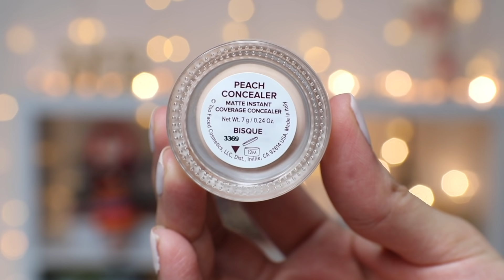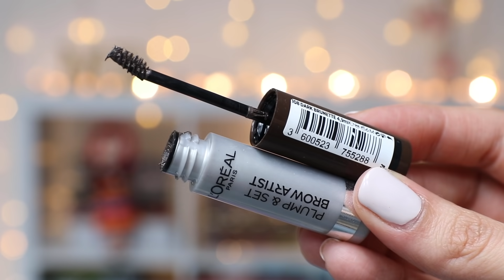FAVORITOS ABRIL '20 MAQUILLAJE, SKINCARE, CABELLO Y PERFUME DEL MES 💜 | MARIEBELLE COSMETICS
Mis favoritos de abril 2020. Maquillaje, skincare, cabello y perfume del mes!!
Nueva base favorita para piel grasa, productos para cabello reseco y maltratado, descubrí un nuevo protector solar oil-free que me encanta 😍

probando maquillaje, cuidado de la piel, productos nuevos

PRODUCTOS MENCIONADOS

✨ Giorgio Armani Luminous Silk Foundation 04 y 05
🍑 Too Faced Matte Instant Coverage Peach Concealer Bisque
Too Faced Concealer Brush Mr. Cover-Up
☀️ Fotoprotector Isdin Aqua Fusion SPF 50
💇🏻‍♀️ Olaplex No. 3 Hair Protector
💇🏻‍♀️ Olaplex No. 6 Bond Smoother
💇🏻‍♀️ Olaplex No. 7 Bonding Oil
🌀 Remington Pearl Pro Curl
💋 Laneige Lip Sleeping Mask
👀 L'Oréal Plump & Srt Brow Artist Dark Brunette
🎨 Huda Beauty Mauve Obsessions Palette
🔮 Bvlgari Omnia Amethyste Eau de Toilette

MAS VIDEOS